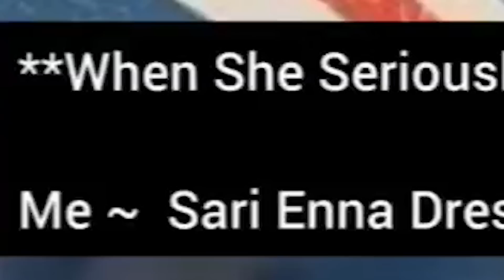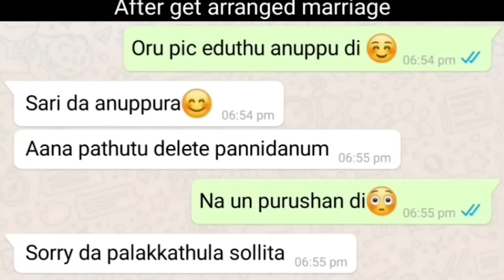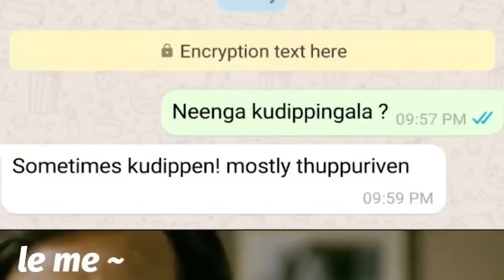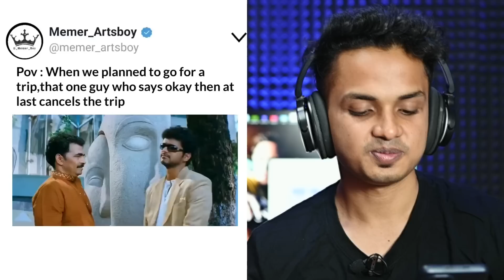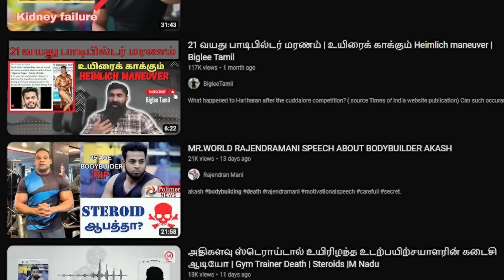Amukanumaa😂😂Instagram Memes Reaction🔥🔥Tamil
For More Conversation
I am in all basic s**t!!!

I Dont count snapchat as social media it s**ks
for an Indian brain Like mine. Varatta😉